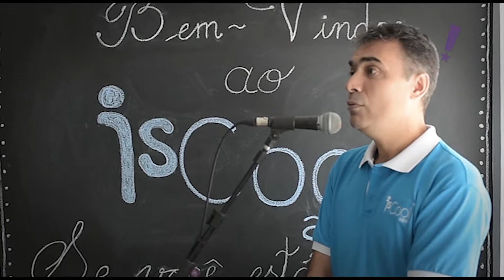Programa Tudo Up! 334 School Picture